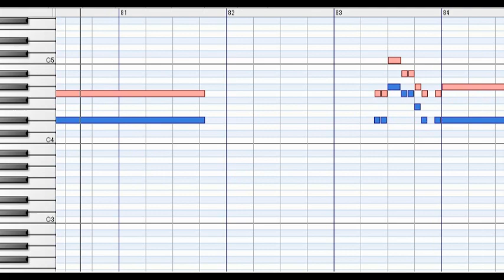未来（全パートmix）/コブクロ（ハモリ練習用）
その他のハモリ練習音源はこちらで。
制作ツール CeVIO（ボイス：赤咲 湊）